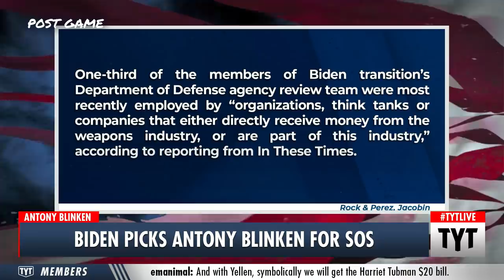Joe Biden Names Secretary of State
Joe Biden has picked Antony Blinken for Secretary of State. Ana Kasparian and Cenk Uygur discuss on The Young Turks. Keep Hope (and TYT) Alive

"President-elect Joe Biden will nominate Antony Blinken for the coveted secretary of state post.

Blinken, 58, has extensive foreign policy experience, serving as deputy secretary of state and deputy national security adviser under President Barack Obama.

A graduate of Harvard University and Columbia Law School, Blinken began his foreign policy career during the Clinton administration. He worked as Democratic staff director for the U.S. Senate Foreign Relations Committee from 2002 to 2008, where he worked closely with Biden. He went on to serve as then-Vice President Biden's national security adviser."*